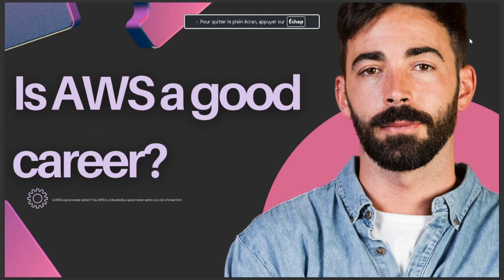IS AWS A GOOD CAREER